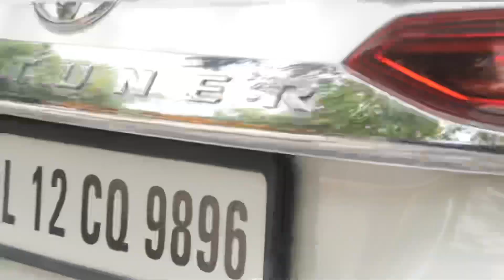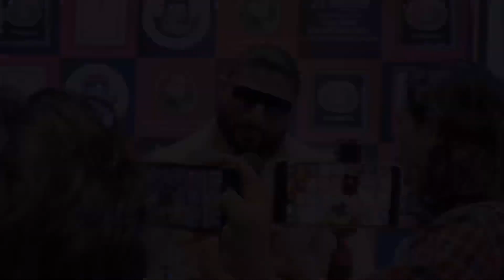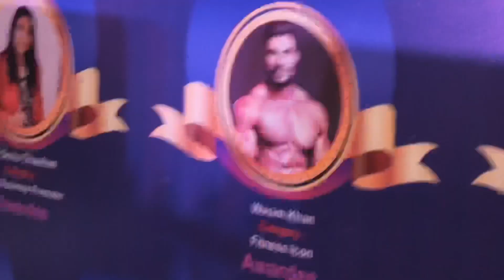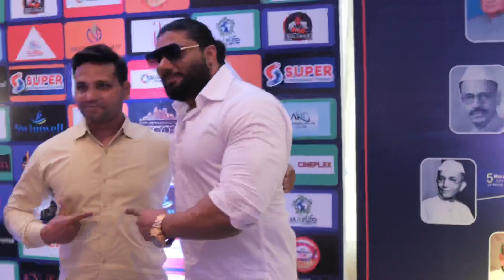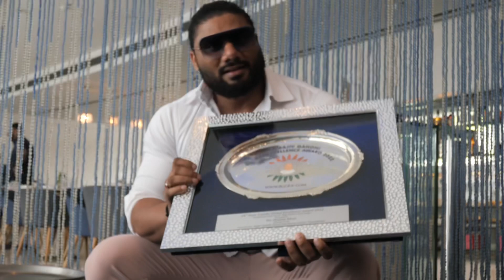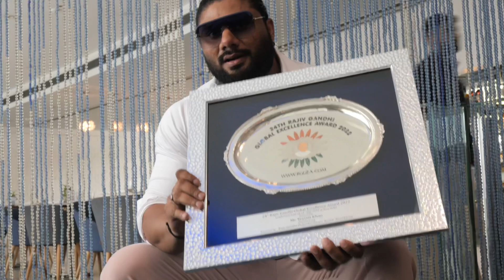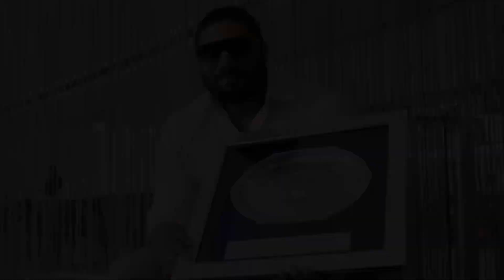RAJIV GANDHI FITNESS ICON AWARD-2022 | WASIM KHAN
Wasim Khan Bodybuilder is a Bodybuilding Motivation for all Indian Bodybuilders. Wasim Khan also known as "The Indian Tiger", is one of the Top Indian Bodybuilder. He won 3 World Championships and many more titles. He made India Proud by winning several International Championships in bodybuilding.
Mr. Universe (Gold Medal) {ITALY, TARANTO}
Mr. World (Overall Title) {Koper, Slovenia}
Pro Mr. Galaxy (Overall Title) {Bari, Italy}
Mr. World (Gold Medal) {Koper, Slovenia}
Pro Mr. World (Overall Title) {Cartagena, Spain}
Mr Olympia Amateur and many more...